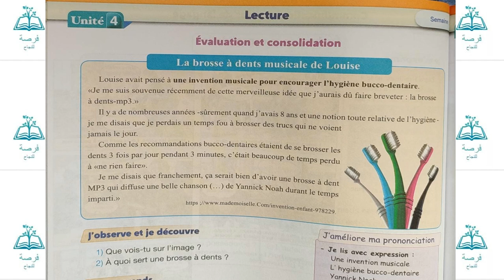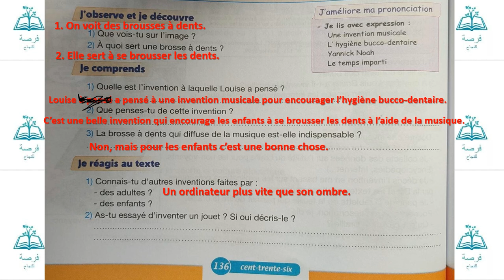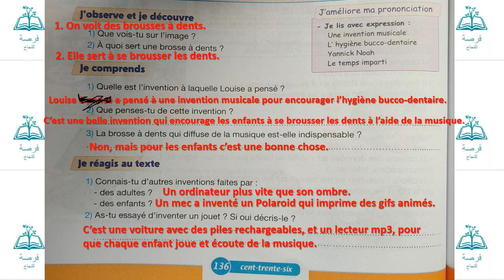évaluation et consolidation la brosse à dents musicale de Louise page 136 unité 4 pour communiquer e